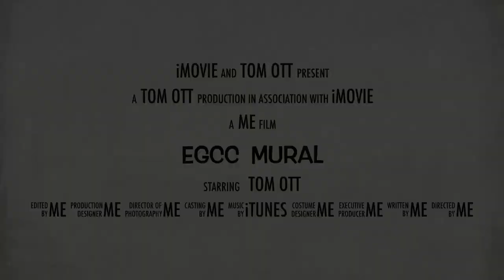Creating the EGCC Mural " The Flame"